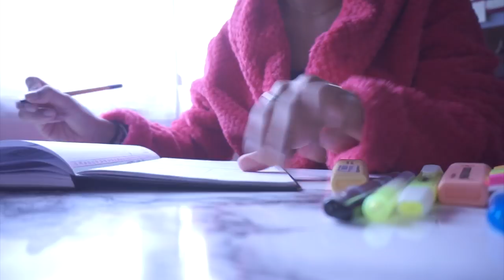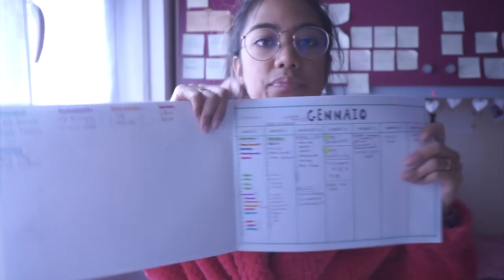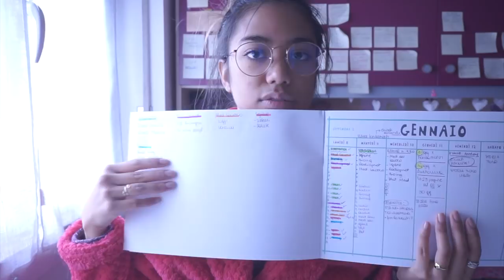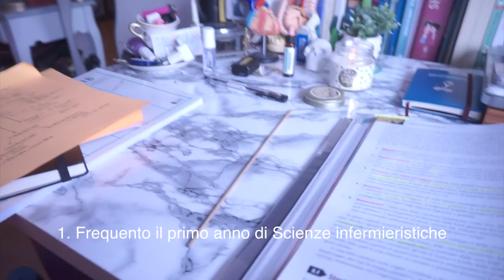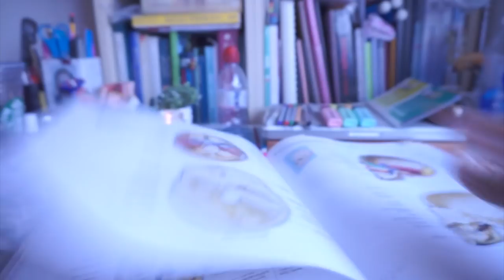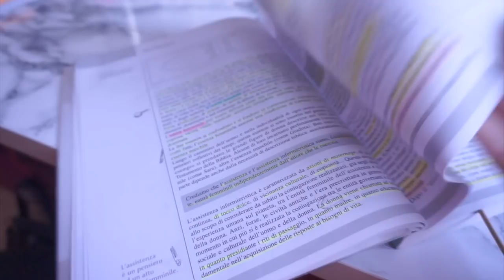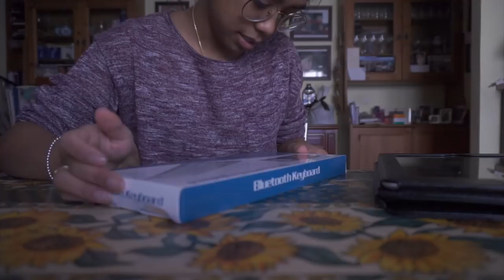📚COME ORGANIZZO LO STUDIO A CASA📝\\STUDY VLOG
♡ALOHA EVERYONE!
Buon pomeriggio a tutte! Eccomi tornata con un video casereccio però a tema studio! Spero che vi piaccia e fatemi sapere se ne volete altri!
 ♡see you soon,
XOXO
Cherol :)

WHO I AM ♡:
♡Name: Cherol Smile
♡Date of Birth: June 9, 1992 (+25)
♡Profession: Nursing Student
♡Home Town: Milan, Italy
♡Nationality: Filipina/Italian.

"I believe that Laughing is the best calorie burner" (Cit. Audrey Hepburn)